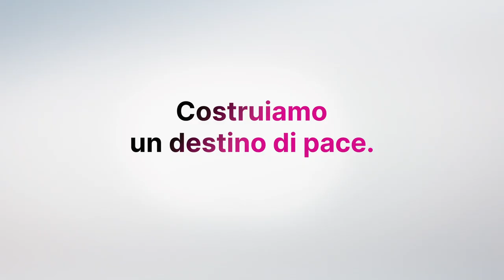𝐐𝐮𝐚𝐧𝐭𝐨 𝐝𝐞𝐥𝐥𝐚 𝐧𝐨𝐬𝐭𝐫𝐚 𝐫𝐢𝐜𝐜𝐡𝐞𝐳𝐳𝐚 𝐝𝐞𝐬𝐭𝐢𝐧𝐢𝐚𝐦𝐨 𝐨𝐠𝐠𝐢 𝐚𝐥𝐥𝐚 𝐂𝐨𝐨𝐩𝐞𝐫𝐚𝐳𝐢𝐨𝐧𝐞 𝐈𝐧𝐭𝐞𝐫𝐧𝐚𝐳𝐢𝐨𝐧𝐚𝐥𝐞?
Investire di più in Cooperazione significa creare una società più giusta.
Superare le disuguaglianze e contrastare i cambiamenti climatici.
𝐃𝐞𝐬𝐭𝐢𝐧𝐢𝐚𝐦𝐨 𝐥𝐨 𝟎,𝟕𝟎% 𝐝𝐞𝐥𝐥𝐚 𝐧𝐨𝐬𝐭𝐫𝐚 𝐫𝐢𝐜𝐜𝐡𝐞𝐳𝐳𝐚 𝐧𝐚𝐳𝐢𝐨𝐧𝐚𝐥𝐞 𝐚𝐥𝐥’𝐀𝐢𝐮𝐭𝐨 𝐏𝐮𝐛𝐛𝐥𝐢𝐜𝐨 𝐚𝐥𝐥𝐨 𝐒𝐯𝐢𝐥𝐮𝐩𝐩𝐨.
Per fare molto, ovunque, per tutti. Costruiamo un destino di pace.
Il video è realizzato nell'ambito del Progetto "Generazione Cooperazione" di cui il CeSPI è partner